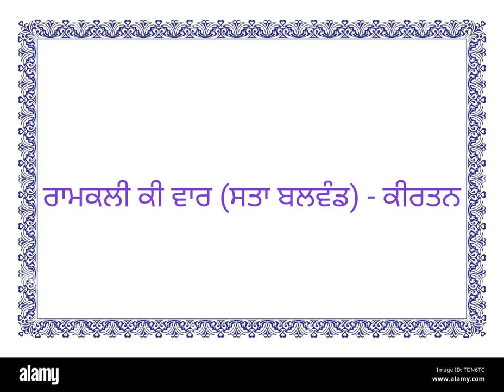ਰਾਮਕਲੀ ਕੀ ਵਾਰ (ਸੱਤਾ ਬਲਵੰਡ) - ਕੀਰਤਨ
Ramkali Ki Vaar Raae Balvand T-tha Stai Doom Aakhi - Kirtan

Ramandeep Singh Ji Delhi (Goldy Vir)